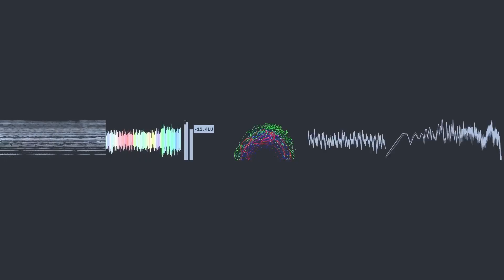Tsu Nami & Skyler Cocco - Fire (camoufly Remix)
This is my version of "Fire" by Tsu Nami & Skyler Cocco, out on bitbird.

Made with MiniMeters.